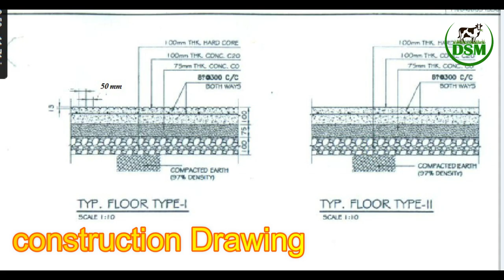Dairy Barn Concrete Floor Grooves in manure allay.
Cows housed in modern freestall barns spend 10 to 12 hours per day on their feet. Lameness is a consistent problem with confined dairy cows and represents one of the major reasons cows are culled from the herd. When lameness is not controlled, dairy producers experience/suffer substantial economic loss. Lameness has been shown to be followed by delayed estrus, poor breeding performance, shortened lactation, low yield and a sudden drop in body weight. All of which cost the dairy producer money. Poor quality floors can be a major contributor to lameness.
recommends installing 3/8 to 1/2 inch wide by 3/8 to 1/2 inch deep grooves spaced 2 to 3 inches on center parallel to the direction of scraper travel.